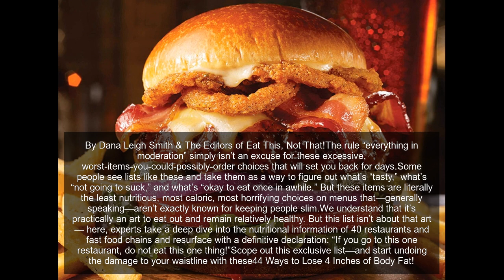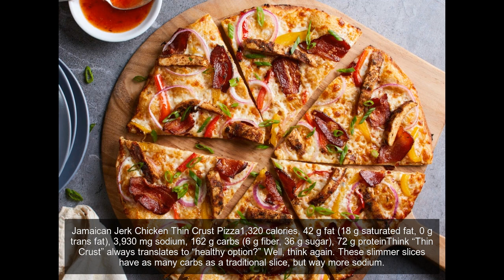The #1 Worst Menu Option at 41 Popular Restaurants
By Dana Leigh Smith & The Editors of Eat This, Not That!The rule “everything in moderation” simply isn’t an excuse for these excessive, worst-items-you-could-possibly-order choices that will set you back for days.Some people see lists like these and take them as a way to figure out what’s “tasty,” what’s “not going to suck,” and what’s “okay to eat once in awhile.” But these items are literally the least nutritious, most caloric, most horrifying choices on menus that—generally speaking—aren’t exactly known for keeping people slim.We understand that it’s practically an art to eat out and remain relatively healthy. But this list isn’t about that art — here, experts take a deep dive into the nutritional information of 40 restaurants and fast food chains and resurface with a definitive declaration: “If you go to this one restaurant, do not eat this one thing!”Scope out this exclusive list—and start undoing the damage to your waistline with these44 Ways to Lose 4 Inches of Body Fat!
The first 20 places on our list are places like Chili’s and Olive Garden. You’re most likely sitting down, maybe with the fam, and it’s kinda nice.
Hand-Battered Fish&Chips;1,520 calories, 102 g fat (17 g saturated fat, 1 g trans fat), 2,180 mg sodium, 106 g carbs (10 g fiber, 13 g sugar), 45 g proteinAttack of the beige! Whenever your dinner is monochromatic (in this case, the off-brown hue of deep-fried junk), you know you’re in trouble.
Country Fried Steak & 2 Eggs with Grits, Country Gravy, and 2 Biscuits1,500 calories, 102 g fat (37 g saturated fat, 2.5 g trans fat), 2,880 mg sodium, 105 g carbs (6 g fiber, 4 g sugar), 42 g proteinWhat has nearly a day’s worth of calories and two days' worth of saturated fat? This sneaky diet-derailing dish.
Top Shelf Combo Appetizer with Spicy Jack Cheese Wedges, Chicken Tenders, and Overloaded Potato Skins1,880 calories, 132 g fat (48 g saturated fat, 0 g trans fat), 3,300 mg sodium, 74 g carbs (4 g fiber, 9 g sugar), 88 g proteinWhen it comes to contributing to our nation’s ever-expanding collective waistline, O'Charley's — home of Free Pie Wednesdays and caloric Southern-inspired fare — is certainly doing their part. And this dish is no exception.
Large Thai Curry Boneless Wings2,040 calories, 133 g fat (40 g saturated fat, 4 g trans fat), 7,050 mg sodium, 134 g carbs (12 g fiber, 9 g sugar), 78 g proteinEven if you divide this 24-piece platter into two portions, you'd still consume over 1,000 calories and more than your entire daily recommended intake of sodium! Wings may be tasty, but there are far better ways to spend your salt allowance.
Jamaican Jerk Chicken Thin Crust Pizza1,320 calories, 42 g fat (18 g saturated fat, 0 g trans fat), 3,930 mg sodium, 162 g carbs (6 g fiber, 36 g sugar), 72 g proteinThink “Thin Crust” always translates to “healthy option?” Well, think again. These slimmer slices have as many carbs as a traditional slice, but way more sodium.
Fettuccine Weesie1,460 calories, 90 g fat (57 g saturated fat, 2 g trans fat), 3,330 mg sodium, 96 g carbs (8 g fiber, 6 g sugar), 58 g proteinShrimp! Mushrooms!
Pasta Carbonara with Chicken2,291 calories, N/A g fat (81 g saturated fat, N/A g trans fat), 1,628 mg sodium, 144 g carbs (N/A g fiber, N/A g sugar), N/A g proteinWe give the Cheesecake Factory props for rolling out some lighter options as of late, but its menu is still home to some of the most caloric fare in the nation. What’s worse, the Factory insists on keeping its nutritional info under lock and key.
Bacon Ranch Beef Quesadilla1,850 calories, 140 g fat (48 g saturated fat, 2 g trans fat), 3,990 mg sodium, 69 g carbs (4 g fiber, 10 g sugar), 82 g proteinWith nearly a day’s worth of calories and more fat than 10 hot dogs, this southwestern-inspired, steak-and-bacon-stuffed quesadilla will pop the button right off your skinny jeans! Even if you shared it with a friend, you’d be taking in 2.8 times the American Heart Association’s recommended daily intake of saturated fat.
The Grand Slamwich with Hash Browns1,390 calories, 96 g fat (28 g saturated fat, 1 g trans fat), 3,320 mg sodium, 82 g carbs (4 g fiber, 9 g sugar), 47 g protein“It’s just a breakfast sandwich, how bad could it be?” You ask. “Pretty bad.” We say.
Clam Strips Platter1,550 calories, 90 g fat (20 g saturated fat, n/a g trans fat), 2,710 mg sodium, 160 g carbs (10 g fiber, 10 g sugar), 40 g proteinUnless you’re stocking up to hibernate for winter, there’s no reason ever to order a menu item that contains the word “platter.” More often than not, it’s code for “way too many calories, carbs, and fat.” Don’t believe it? Consider: This bland bowl of beige serves up more carbs than 19 chocolate chip cookies and more calories than 122 small clams.
Appetizer Sampler with Honey Mustard Dressing1,650 calories, 92 g fat (21 g saturated fat, 1 g trans fat), 3,580 mg sodium, 148 g carbs (10 g fiber, 23 g sugar), 60 g proteinJust look at that plate of crispy brown nastiness! “Monster” mozzarella sticks, onion rings and c